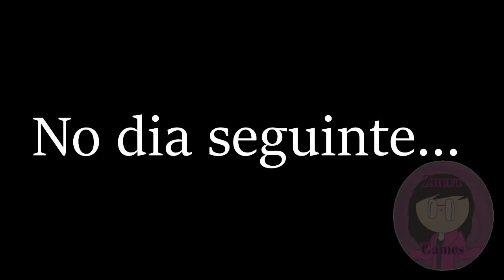Life High School #5 [Repostado]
►LEIA A DESC E GANHE UM ITALAKINHO NA CANECA qwp ☕◄

Tá ae repostado o EP 5 de Life High School QwQ Irei repostar o EP 7 tbm TwT

▲Aqui seu Italakinho na caneca :3 ☕▲